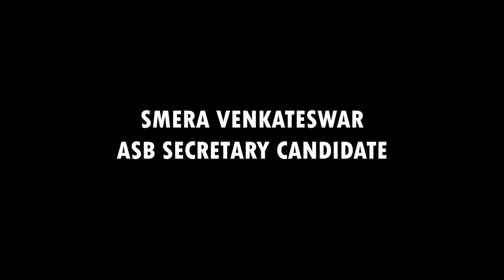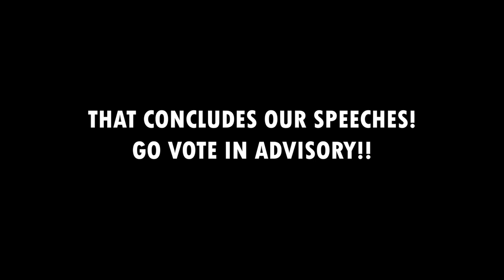ASB Executive Election Speeches 2020-2021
You will vote during advisory following the speeches!